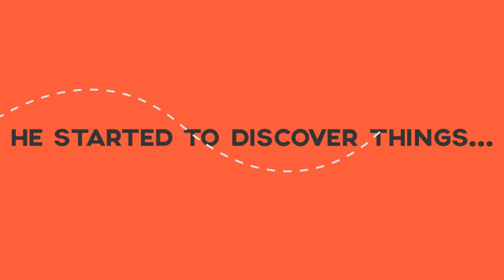iVolunteer PH - John's Adventure!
iVolunteer Philippines